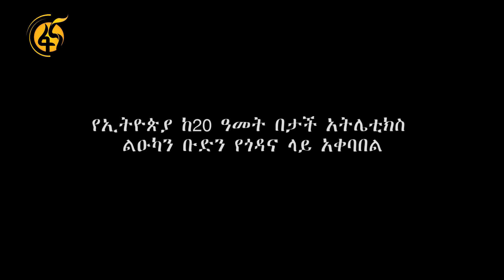በፋና ካሜራ እይታ ውስጥ የገቡ የኢትዮጵያ አትሌቲክስ ቡድን የጎዳና ላይ አቀባበል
የኢትዮጵያ ከ20 ዓመት በታች አትሌቲክስ ልዑካን ቡድን የጎዳና ላይ አቀባበል